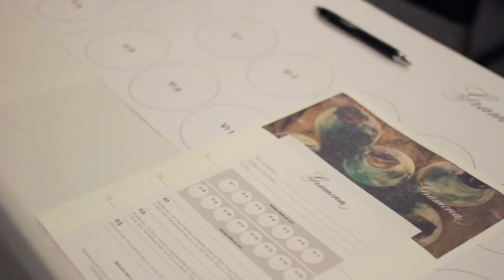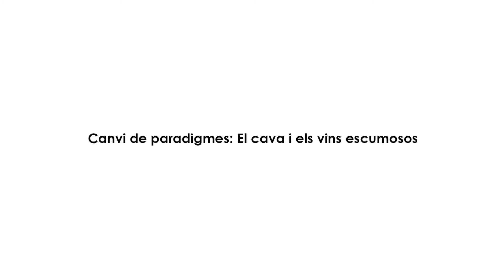Gramona stands on the podium in blind tasting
El pasado día 27 de mayo, en la antigua fábrica de Moritz, concretamente en el sótano del Bar à Vins, un centenar de profesionales y expertos del vino se reunieron para participar en una gran cata de espumosos, organizada por GRAMONA El acto fue dirigido por Xavier y Jaume Gramona.

¿Nos ayudáis a compartirlo?